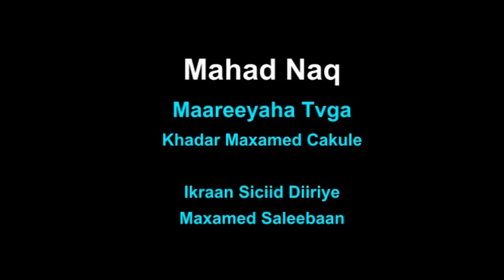MAXAMED HALDOOR WAA WARIYE HAWLKAR AH OO NAAFO AH HADANA DADAALKA UU SAMEEYAY KA MIDHO DHALIYAY